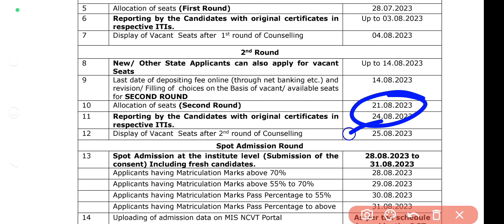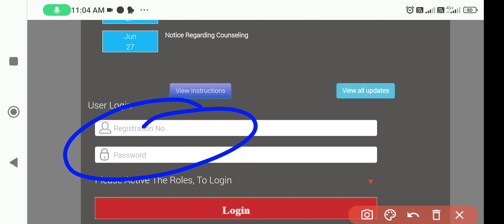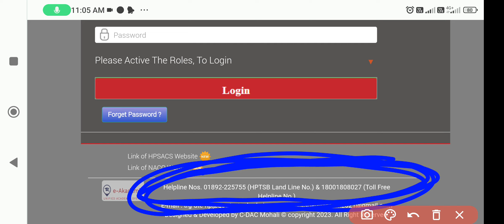🔥हिमाचल iTi 2nd मेरिट लिस्ट 2023 | hp iti second counselling list 2023 | hp iti 2nd merit list 2023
🌷🥀🌹 !!धन्यवाद्!!🌷🥀🌹